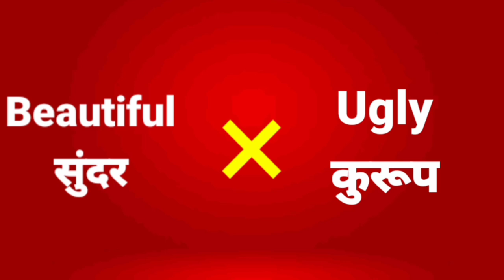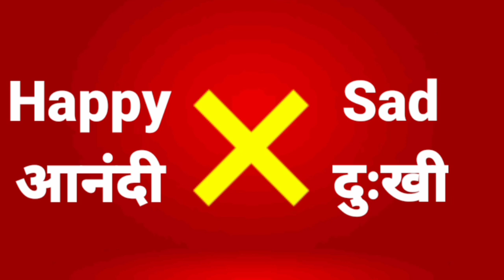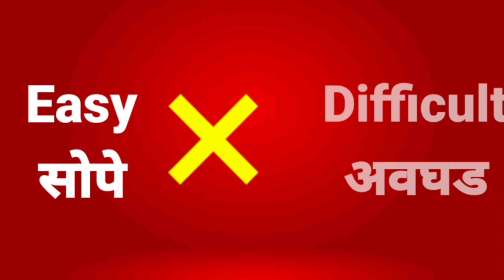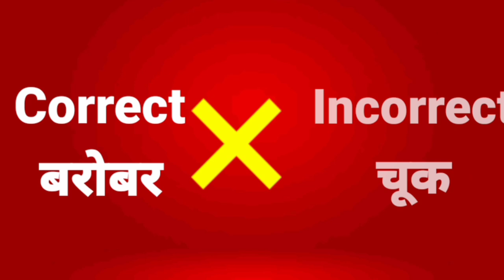Opposite words in English and Marathi | विरुध्द अर्थाचे शब्द इंग्रजी व मराठी मध्ये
Opposite words

Thorla opposite word in Marathi
Antonyms meaning in Marathi examples
Manjul opposite word in Marathi
Daat opposite in Marathi
Sandane opposite word in Marathi
Aalas opposite word in marathi
Synonyms meaning Marathi
Opposite meaning in Hindi
Opposite words in English with Marathi meaning pdf
Marathi opposite words list
Ghandat opposite word in Marathi
100 opposite words List
English to Marathi Dictionary - Meaning of Opposite word
What is the opposite of in Marathi?
What is the opposite of happy in Marathi?
What is opposite words in English?
What is the opposite of beautiful in Marathi?
Marathi to English Meaning of opposite - english-marathi
50 Opposite Words/ Antonym/Antonymous
300 English Opposite Words with Marathi...
Opposite Words in Marathi | Learn Marathi
100 Common Opposite English Words
मराठी विरुद्धार्थी शब्द
विरुद्ध in English
विरुद्ध शब्द
विरुद्ध का विलोम शब्द
विरुद्ध का पर्यायवाची शब्द
विरुद्धार्थी शब्द मराठी दुमत
विरुद्ध शब्द हिंदी
विरुद्ध का अर्थ
विरुद्ध का अर्थ हिंदी
विरुद्धार्थी शब्द - भाग २ Virudharthi shabd 2
मराठी विरुद्धार्थी...
opposite words in english
100 opposite words list
opposite words in marathi meaning
kirti opposite word in marathi
opposite words in english marathi
opposite words
opposite words in
opposite words in marathi
opposite words in english a to z
opposite words 50
opposite
words up
opposite words in hindi
Qopposite words go
opposite words come
Gopposite
opposite wordn
opposite word of clever
opposite words
opposite words up
opposite words go
opposite words come
विरुद्धार्थी शब्द मराठी
विरुद्धार्थी शब्द सुंदर
सहिष्णू विरुद्धार्थी शब्द मराठी
शांती विरुद्धार्थी शब्द मराठी
विरुद्धार्थी शब्द इंग्रजी
धाकटा विरुद्धार्थी शब्द मराठी
सुबोध विरुद्धार्थी शब्द मराठी
प्रचिती विरुद्धार्थी शब्द मराठी
विरुध्द अर्थी शब्द
विरुद्ध आहार
विरुध्दार्थी शब्द
विरुध्दाथी शब्द
विरुद्धार्थी शब्द मराठी
virudharthi shabd marathi
virudharthi shabd marathi madhe
virudharthi shabd mau
virudharthi shabd manjur
virudharthi shabd man
virudharthi shabd maher
virudharthi shabd marathi 50
virudharthi shabd mangal
virudharthi shabd maan
virudharthi shabd mau in marathi
विरुद्धार्थी शब्द इंग्लिश
angreji samanarthi shabd
english words marathi meaning
learn marathi
opposite
opposite word
opposite words in english with marathi meaning
prachin bhartatil dharmik pravah
swadhyay
virudharthi shabd
virudharthi shabd dakhva
virudharthi shabd hindi madhe
virudharthi shabd in hindi
विरुद्धार्थी शब्द मराठी
marathi opposite words
marathi virudharthi shabd
samanarthi shabd
virudharthi shabd angreji
virudharthi shabd marathi
virudharthi shabd sanga
write opposite words
इंग्रजी शब्द मराठीत अर्थ
विरुद्धार्थी शब्द इंग्रजी
विरुद्धार्थी शब्द इंग्लिश
virudharthi shabd english
shlokus activity
virudharthi shabd english madhe
angreji virudharthi shabd
virudharthi shabd in english
virudharthi shabd english mein
virudharthi shabd hindi
english virudharthi shabd
opposite words
इंग्रजी विरुद्धार्थी शब्द
विरुद्धार्थी शब्द मराठी
marathi opposite words
virudharthi shabd
virudharthi shabd dakhva
virudharthi shabd in marathi
virudharthi shabd virudharthi shabd
write the opposite words
इंग्लिश विरुद्धार्थी शब्द
इगजी शब्द
इंग्रजी शब्द
विरुद्धार्थी शब्द 50